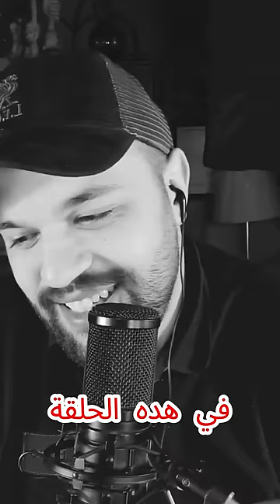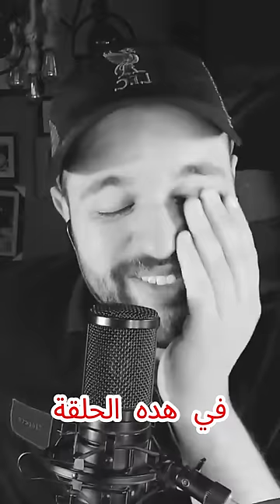قصة محمد تزوج 6 ديال العيالات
في هذا الفيديو، نقدم لكم قصة مثيرة وغريبة لرجل تحدى الأعراف وتزوج 6 نساء. كيف بدأ كل شيء؟ وما هي المواقف الصعبة التي واجهها مع زوجاته الست؟ تابعوا الفيديو لتعرفوا التفاصيل الكاملة وتفاجأوا بنهاية غير متوقعة! إذا كنت مهتمًا بالقصص الغريبة والمثيرة، فهذا الفيديو مناسب لك. لا تنسَ الاشتراك وتفعيل الجرس لمتابعة المزيد من القصص المدهشة."